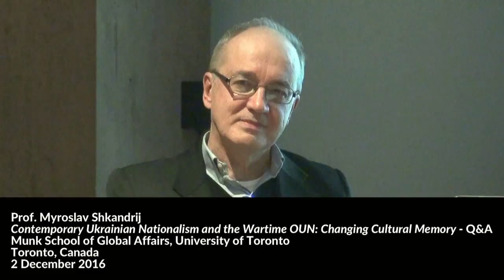Jewish, Cuban & Polish revolutions compared to Ukrainian revolution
Q&A session following presentation by Prof. Myroslav Shkandrij "Contemporary Ukrainian Nationalism and the Wartime OUN: Changing Cultural Memory", Munk School of Global Affairs, University of Toronto, Toronto, Canada, 2 December 2016.

- Question 1 from audience: No mention that the most revered object in Polish catholicism was looted from a Ukrainian Orthodox church
- 3:02 Question 2 from Oleh Romanyshyn: Comparisons between struggle for Ukrainian revolution with Polish revolution, Jewish revolution, Irish revolution, Cuban revolution - what are the differences and similarities?
- 5:29 Question 3 from Paul Robert Macocsi: Are 1946-46 UPA participants  true heroes? Volodymyr Viatrovych - what positive elements are there?
- 13:45 Question 4 from Frank Sysyn: Whose Ukrainian nationalism is this? First great collaboration was in 1923 when Ukrainians had to take an oath to the Polish state - almost all Ukrainians were all collaborators
- 21:49 Question 5 from audience: Dontsov as mythmaker
- 25:13 Question 6 from Yuri Darewych: Ideologues influence on OUN leadership past Konovalets generation?
- 33:40 Question 7 from audience: How do you to treat the issue of Soviet legacy of representations of OUN/UPA? Is Viatrovych deconstructing Soviet myths? Soviet was obsessed with OUN(B)
- 37:35 Question 8 from audience
- 42:17 Question 9 from Oleh Romanyshyn: Yevhen Onatsky
- 44:32 Question 10 from audience: Attitudes by Polish press and Polish historians about Volhynia
- 50:25 Comment by Paul Robert Magosci
- 51:19 Question 11 from audience
- 55:45 Comment by Frank Sysyn